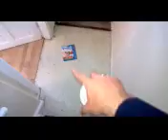Property update 47WoR - May